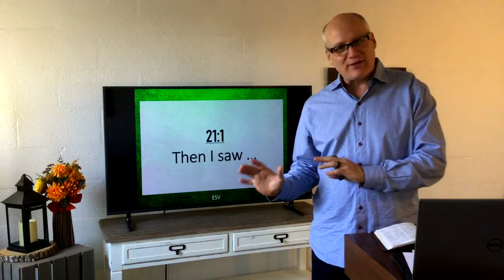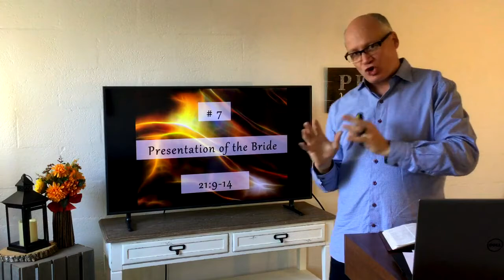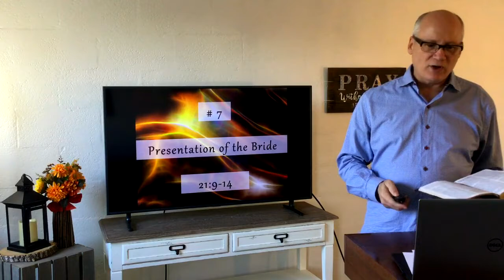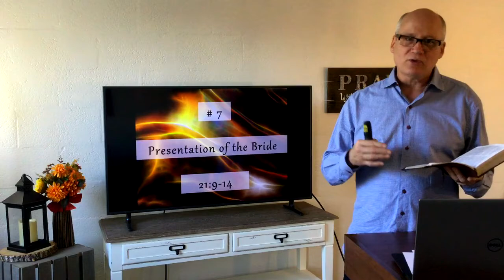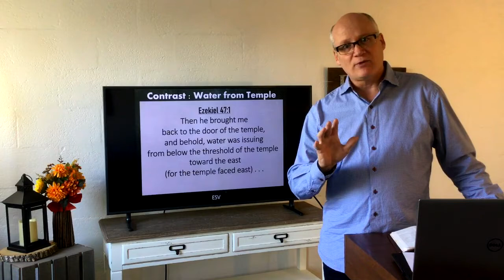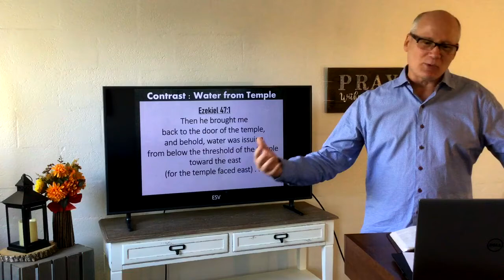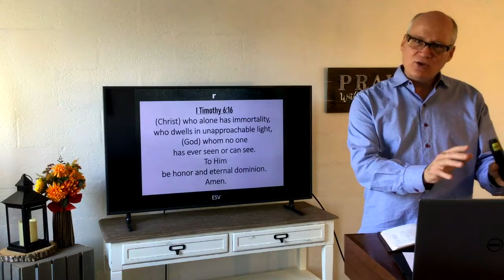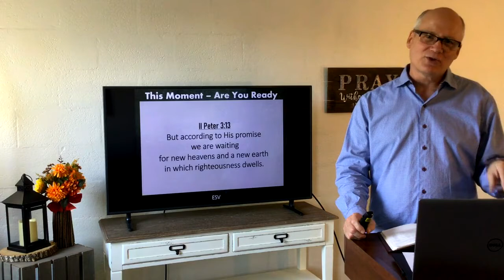Immanuel Baptist Church Sermon 2021-11-14